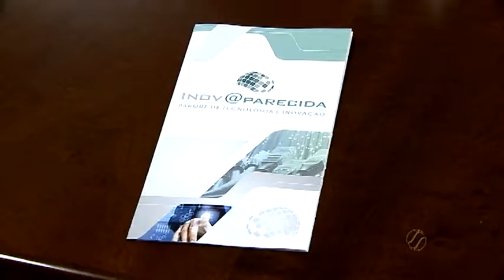Aparecida de Goiânia vai ter Parque Tecnológico